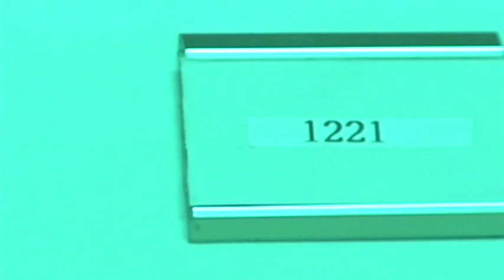Patient 1221 Trailer